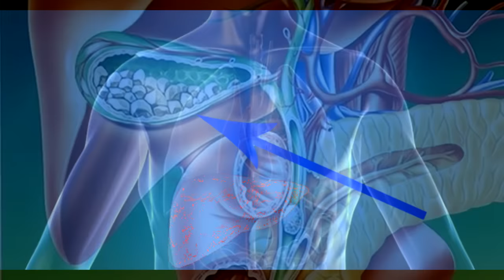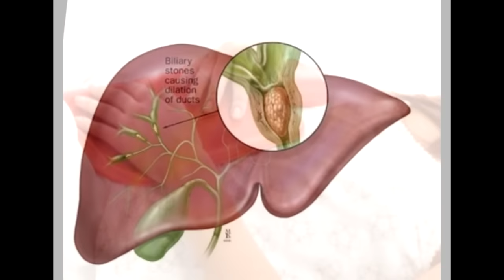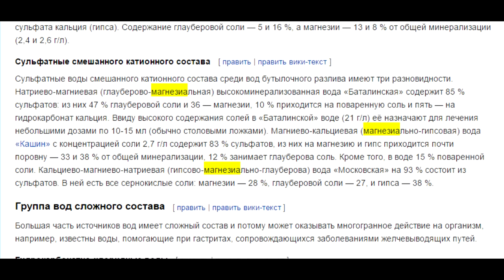Нормализация здоровья печени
Как помочь печени? Рассмотрим 5 основных приемов по нормализации здоровья печени.  Имеется в виду не интенсивная чистка печени маслом и лимонной кислотой, а плавный перевод здоровья печени на иной уровень — когда она живет и работает в оптимальном режиме.
А не так, ка у 90% населения: то лишний жир надо переработать, то алкоголь разложить на безвредные составляющие, то токсины от позавчерашних консервов вывести из организма.
Кстати, нормализация работы печени сильно влияет на внешний вид (кожу и слизистые). Убавляет «украшения» в виде прыщей, угрей, кожной сыпи; и мягко снимает основные симптомы дерматита и аллергии.
Как помочь печени? - Не мешайте ей жить нормально, нормализуйте здоровье печени, и она отплатит вам сторицей.